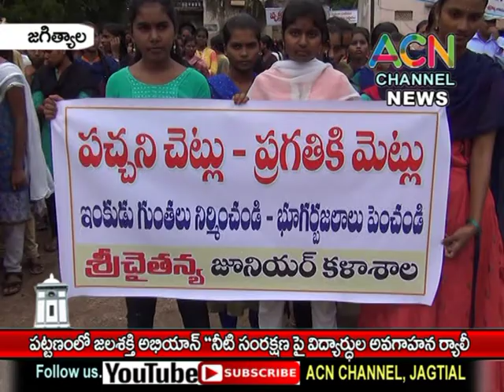జగిత్యాల : జలశక్తి అభియాన్ నీటి సంరక్షణ పై విద్యార్థుల ర్యాలీని ప్రారంభించిన జెడ్పి చైర్మన్, జెసి